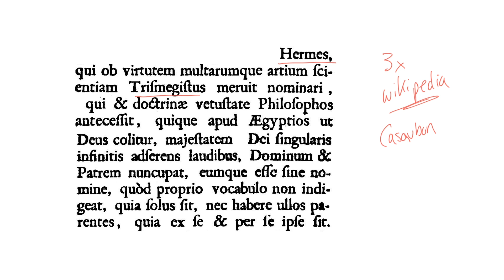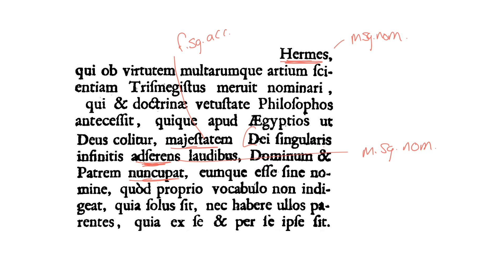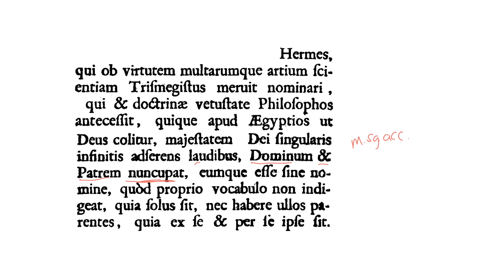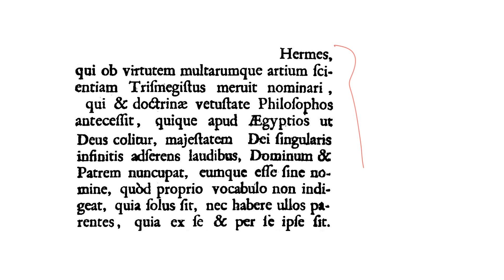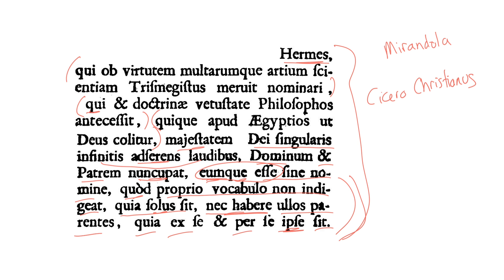LatinPerDiem Latin Lessons: Lactantius, Epitome 31